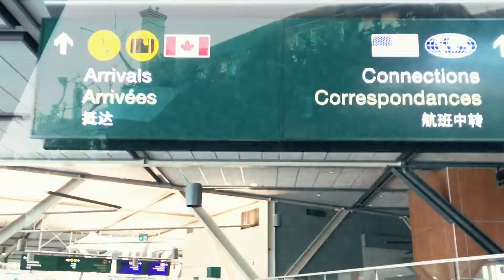疫情期间从中国北京去加拿大生活日常记录实拍-第03集 Covid-19 From China to Canada,PCR Test,厦门航空厦门到温哥华 厦门海关出境，国外生活Vlog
【Skip the dishes】Registration code 注册推荐码：R2DLH6